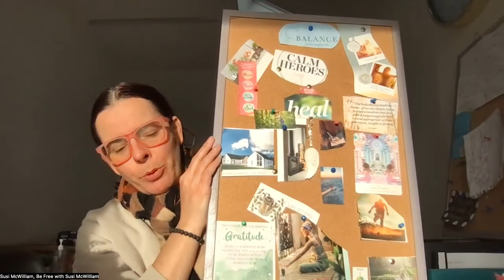I'm Back, A Brief Intro to Where I have Been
Hello Lovely, Great to be back , In this episode I discuss my past year, my health, where I went and what to expect.Cant wait to connect again. With So Much Love Susi xx